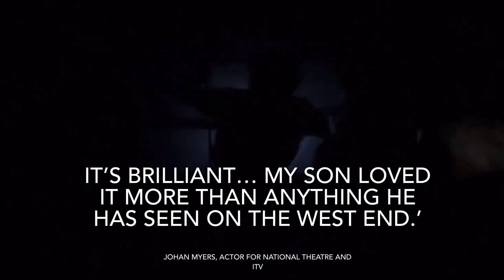The Sewage Trailer